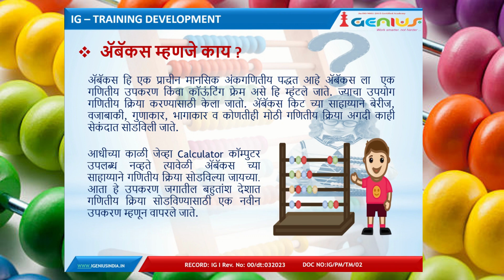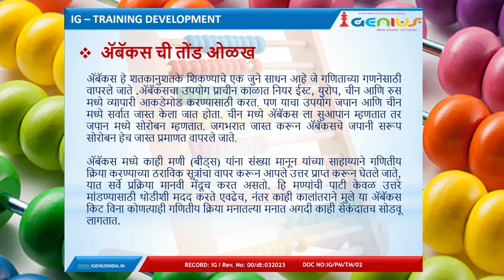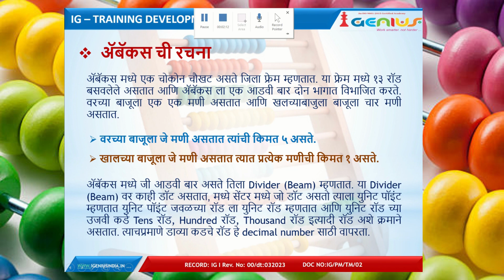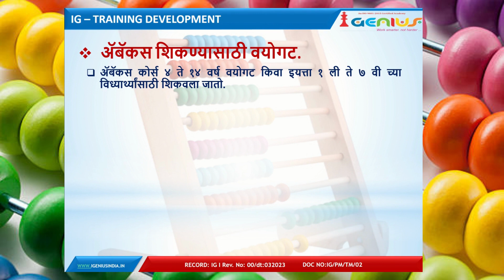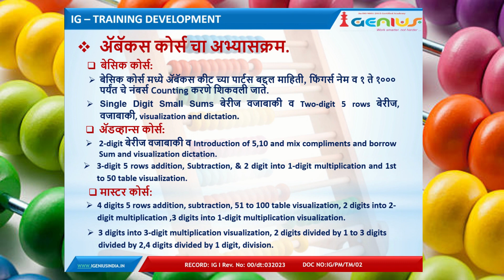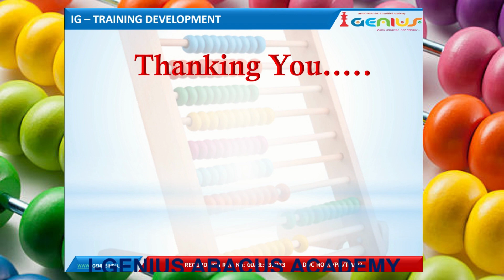What is the Abacus..?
We I-Genius Abacus Academy, an ISO 9001:2015 Certified Company engaged in Training and Teaching of ABACUS & VEDIC MATH Education under the brand name of I-Genius Abacus Academy for the age group children of 6-14 years to enhance their mental abilities which creates and develops innovative and well researched time tested and result oriented concepts and educational products for schools, colleges and corporates .ours is a well-recognized company. We are professionals in the field of training and development with result oriented programs full of real life practice sessions, allowing participants to take the maximum benefit in the minimum time. Our products are Abacus, Easy Math’s, and Vedic Math’s.

I-Genius Abacus Academy ,was established in the year 2009 . With its corporate office located at Nashik, Maharashtra. I-Genius Abacus Academy took the responsibility of spreading the concept to benefit the children across the country. Ever since inception, the company grew steadily appointing franchisees not only in Nasik but also outside of the city – in various locations. Today, I-Genius Academy has centers not only in the entire Dist. of Nashik but spread to other Dist. adjoining and far off. Major states also.